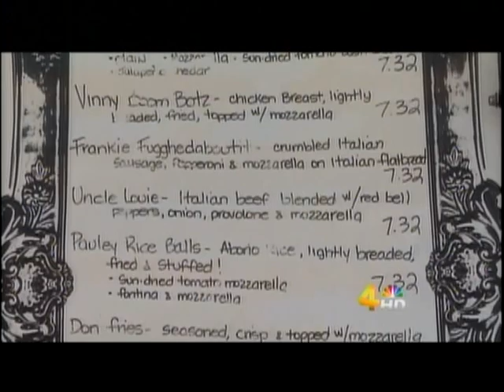Food Trucks Nashville - Pazze Italiano - WSMV Channel 4 Show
Nashville Italian food by Pazze Italiano Caterers serving the best italian food in Nashville, TN.  Interview by WSMV after serving staff at the TV station this week.